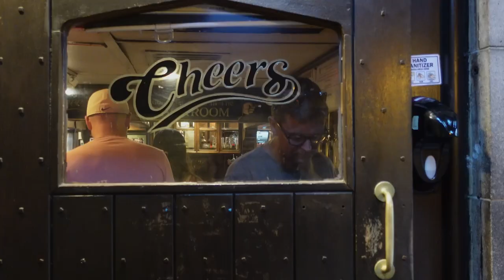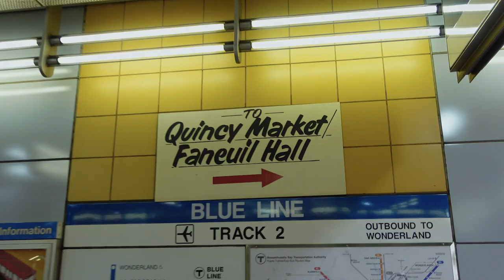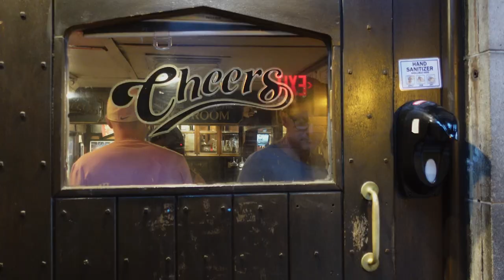Boston, Massachusetts USA | CHEERS BAR and AIRBNB BOAT in Boston Harbour that we love (2022) | Ep 50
Find out how we managed to travel return to Boston on reward points?

Join us on our travels! About this episode:

We are in Boston! 😃

So we visited Harvard Square before heading into Boston to find out AirBnB and was amazed by the area and the history. After soaking up all that Harvard had to offer we started our way to Boston to find our AirBnb which is a boat for the next few nights n Boston. After dropping the car off at Logan International Airport in Boston, we head to Quincy Market for a bite to eat and to watch the street performers We close the day on-board our AirBnB for the night 😴.

The following day we walk back into Boston to hunt down the Cheers Bar where Mark gets a little excited about being in the actual location! We chilled for the rest of the day and enjoyed what Boston has to offer before we start our last day and look at a graveyard! After a coffee and a look at a massive old safe in a Walgreens we head to the airport for our flight home to the UK 🛫.

Catch us on our next episode where we continue to show you our travels 😃
00:00: Intro to Boston, Massachusetts USA
00:13: Harvard University
01:57: Boston harbour
02:17: Tour of Boston Harbour AirBnB
04:55: Travel to Logan International airport to drop car off
05:10: Quincy Market Boston
06:38: End of day 1
07:37: Heading into Boston
07:52: Cheers Bar in Boston
09:48: End of day 2
10:07: Day 3 for the last day in Boston
10:31: Samuel Adams grave Boston
11:09: Walgreens Boston
11:38: End of the Boston tour